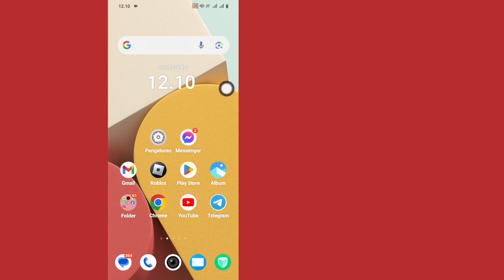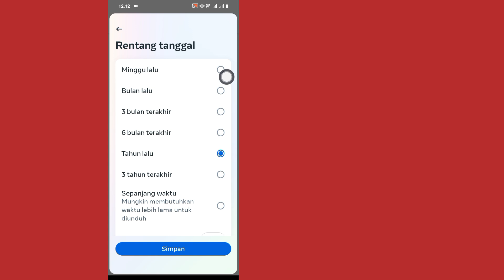Cara Mengembalikan Pesan yang Terhapus di Messenger | Memulihkan Pesan Facebook yang Terhapus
Cara Mengembalikan Pesan yang Dihapus di Messenger (Pembaruan 2024) | Memulihkan Pesan Facebook yang Dihapus

Apakah Anda Ingin Mengembalikan Pesan yang Dihapus di Messenger? Jika Ya, Video Ini Cocok untuk Anda. Dalam Video Ini, Saya Akan Menunjukkan Cara Mengembalikan Pesan yang Dihapus di Messenger. Saya Akan Menunjukkan Proses Termudah & Terbaru untuk Mengembalikan Pesan yang Dihapus di Messenger. Jadi, Terus Tonton Video Lengkapnya Tanpa Terlewatkan untuk Mempelajari Cara Mengembalikan Pesan yang Dihapus di Messenger (Pembaruan 2024) | Memulihkan Pesan Facebook yang Dihapus.

Pertanyaan Anda Tentang Cara Mengembalikan Pesan yang Dihapus di Messenger (Pembaruan 2024) | Memulihkan Pesan Facebook yang Dihapus :

Cara Melihat Pesan yang Dihapus di Facebook.
Cara Mengembalikan Pesan Facebook yang Dihapus.
Memulihkan Pesan Facebook yang Dihapus.
Memulihkan Pesan yang Dihapus di Messenger.

❤️Jangan lupa untuk meninggalkan "Suka"